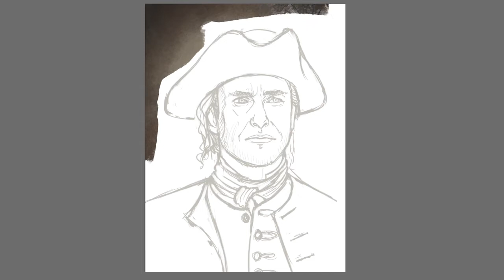[26] Magic Painting of Ian Murray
So many of us are searching for some magic button that helps to paint or better to say - makes painting itself. One click and the painting is done! It seems I found it! :o)

"Outlander" and all of its' characters are owned and copyrighted by Diana Gabaldon & Starz.